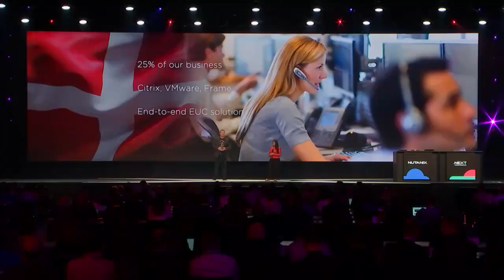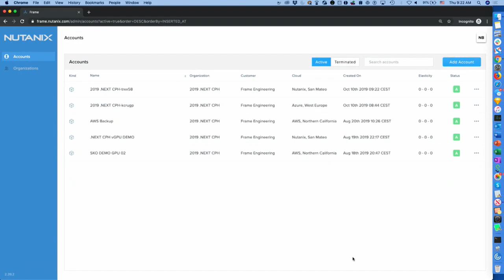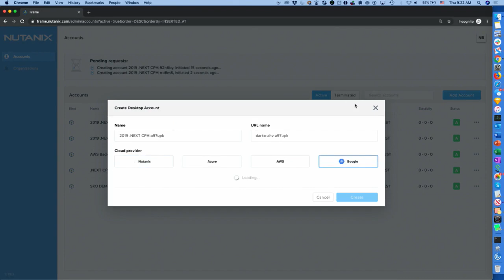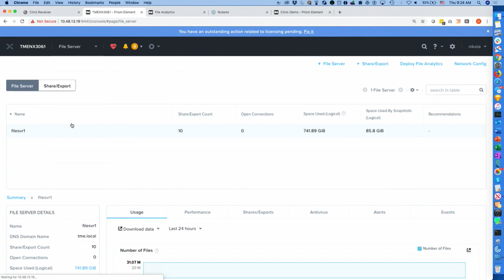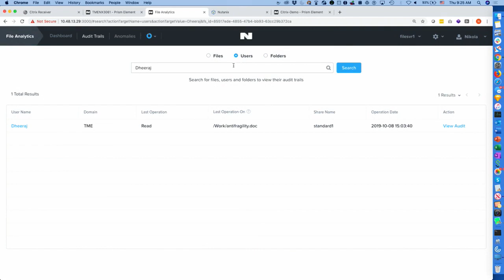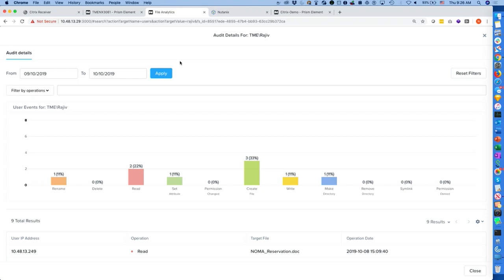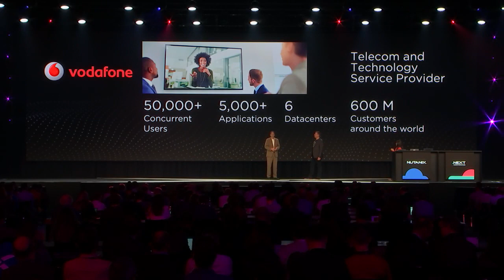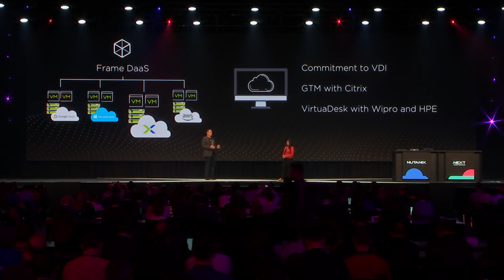Nutanix End User Computing - .NEXT Europe 2019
Watch for an overview of Nutanix End User Computing including a historical deep dive, demo ,and a look forward at what is to come.